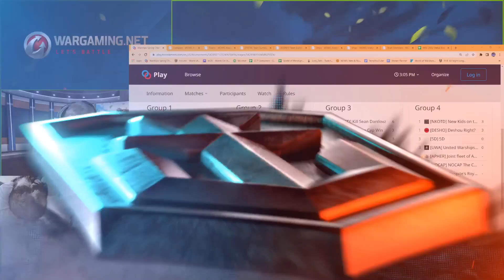Sniper Shots Warships Spring Championship Day 1 STAR v ANCMD Group 6 Crash Zone Alpha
The Yamato is a fantastic sniper in @worldofwarships. Will team STAR be able to utilize this weapon efficiently?